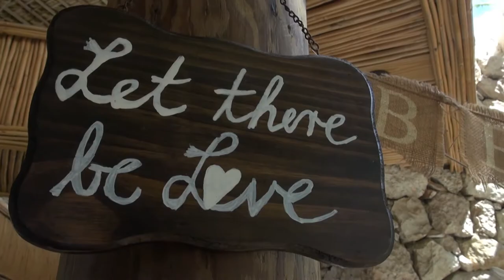Jelly Fish Punta Cana Wedding with Alison and Adam Caribbean Emotions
Sneak Peek Jelly Fish Wedding 2014

Wedding Photography Punta Cana

Punta Cana Wedding Photographer and Videographer

Caribbean Emotions is a partnership of Michael Weiler & Pascal Keller.
Every photo and film we create with our couples, tells a story in a stylish and moving way. It is our relationship with our couples that allows us to add so much depth and meaning behind the glossy imagery. We will record your special day as it unfolds mixing reportage style wedding photography.

Our services include: photography and videography. We photograph weddings and events within Punta Cana, Dominican Republic. Our years of experience in destination photography provides the foundation for our continuous excellence in photographic services.